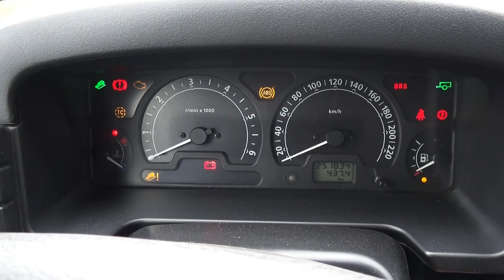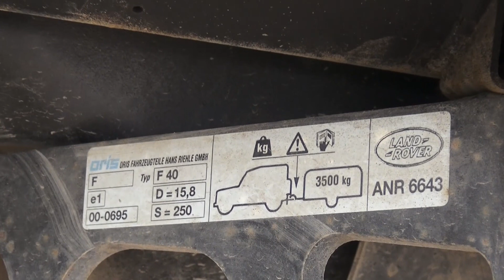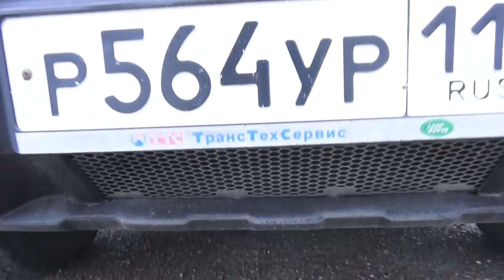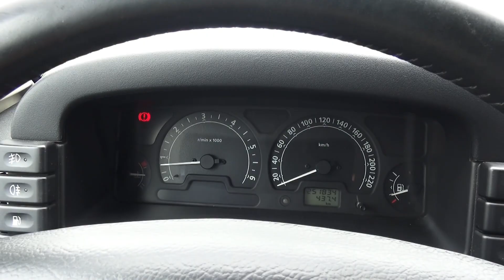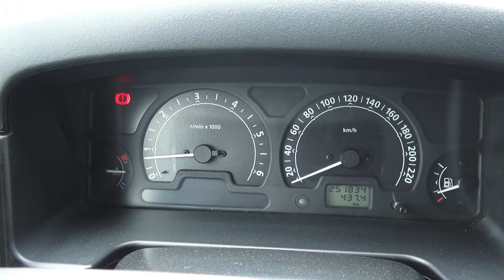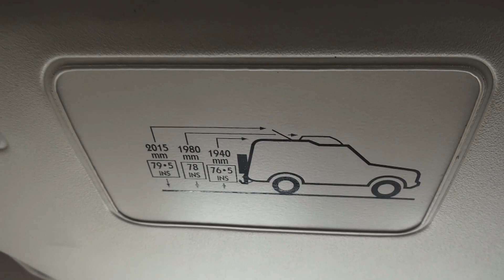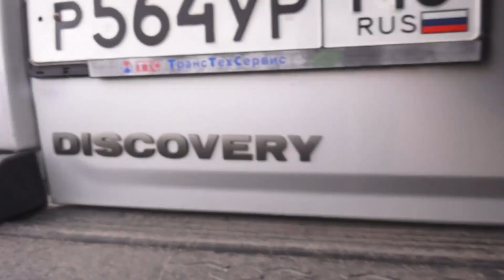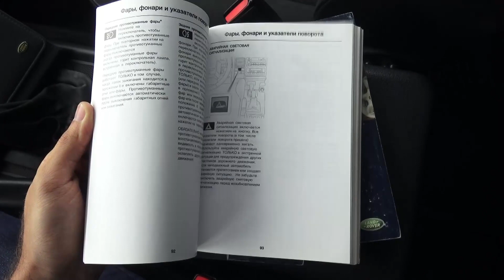Powerful 4X4 Land Rover Discovery 2. Start Up, Engine, and In Depth Tour.